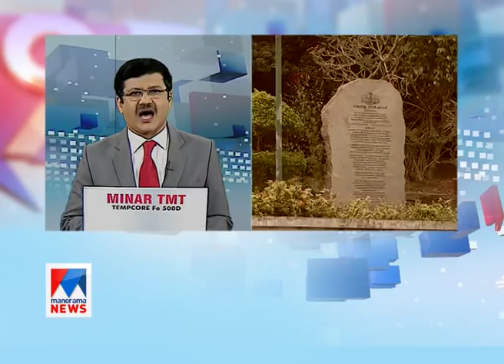Discussion about Reservation controversy